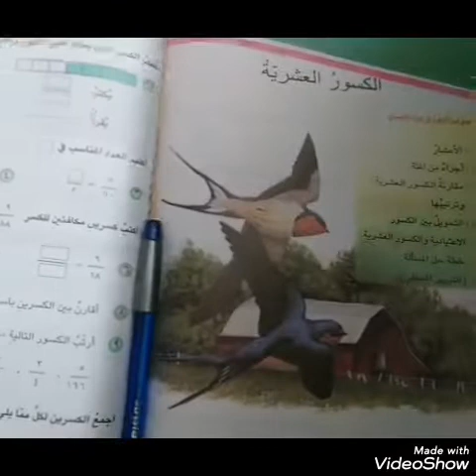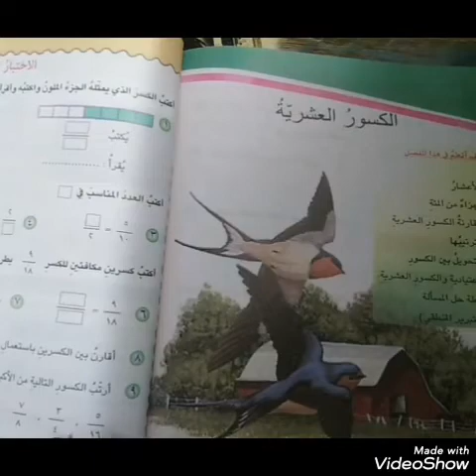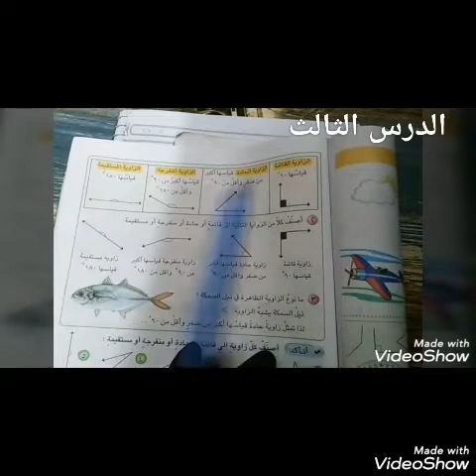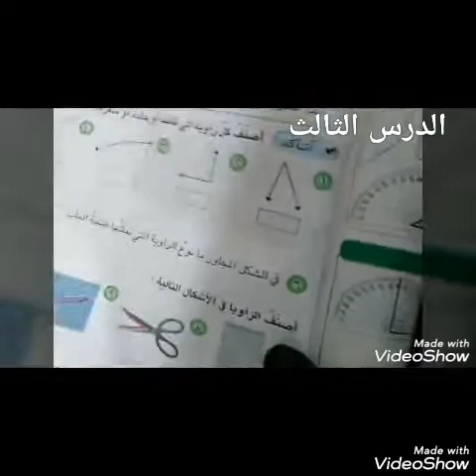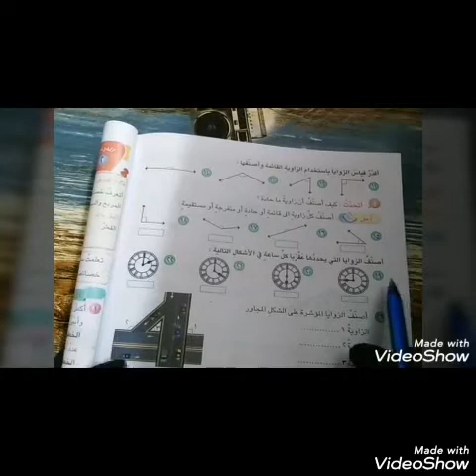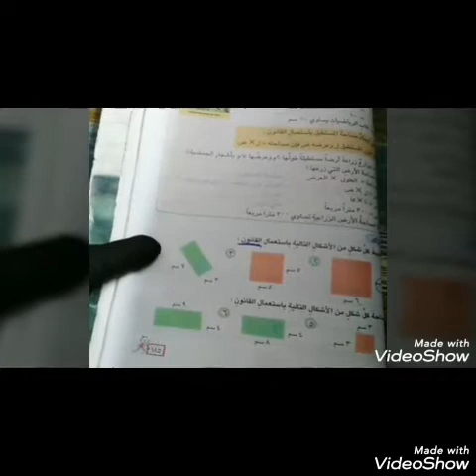مادة الرياضيات للصف الرابع الابتدائي 2020-4-29